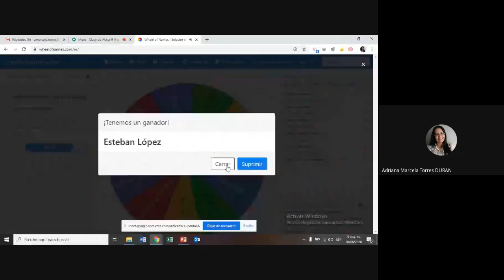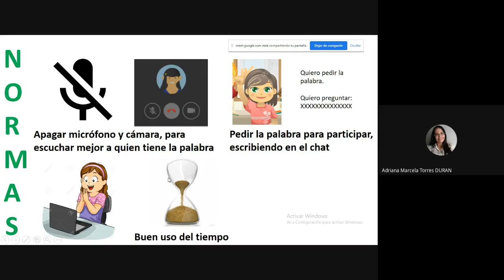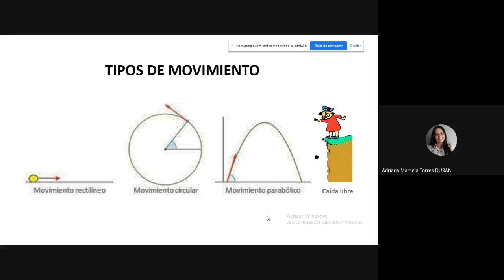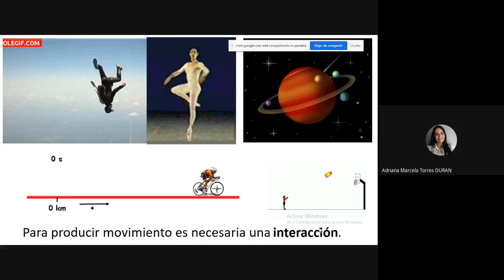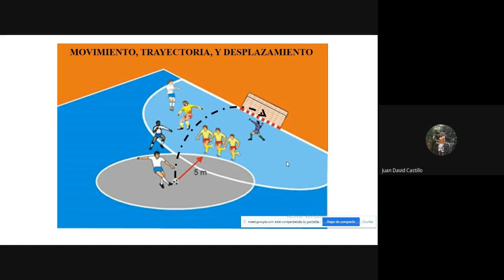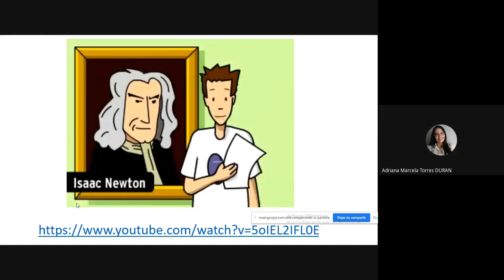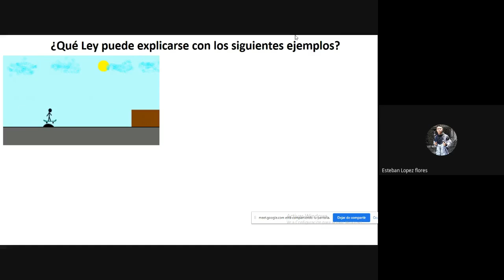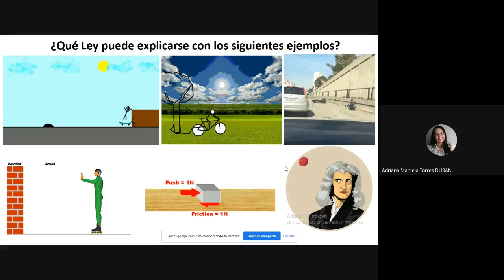Encuentro de Física 9 3 con Marcela Torres 10 de junio 2020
Encuentro con los estudiantes del grado 9-3 para trabajar movimiento, conceptos básicos, tipos de movimiento y Leyes de Newton.